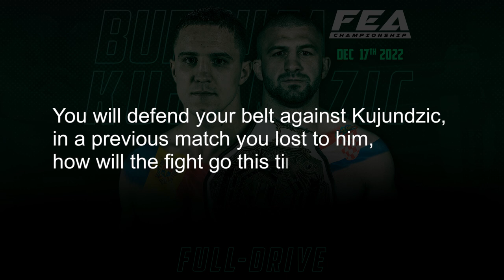Alexandru Burduja on his upcoming Title Defense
Presented by Farmacia Felicia
🇲🇩 Alexandru Burduja vs Mladen Kujundzic 🇭🇷
🏁 𝗙𝗘𝗔 𝗖𝗵𝗮𝗺𝗽𝗶𝗼𝗻𝘀𝗵𝗶𝗽 𝗙𝗨𝗟𝗟-𝗗𝗥𝗜𝗩𝗘 🏁 Title Defense 🏆
📆 December 17th
📍 Ciorescu. Futsal Arena